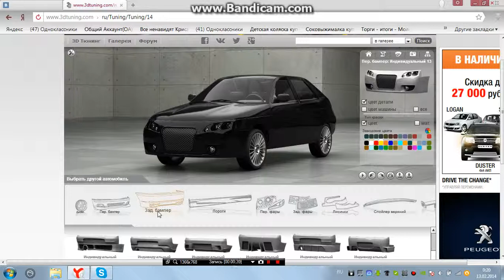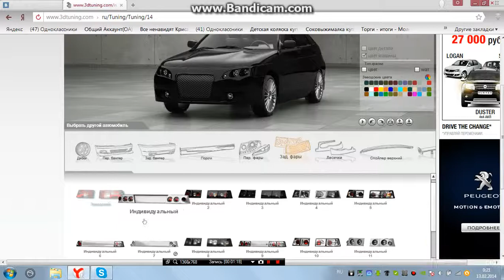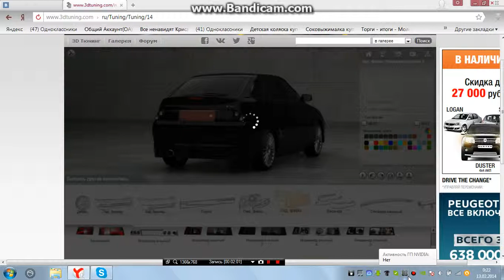LADA 21122. TUNING car Rassian acceleration tuning car